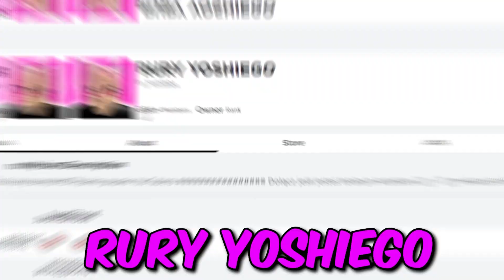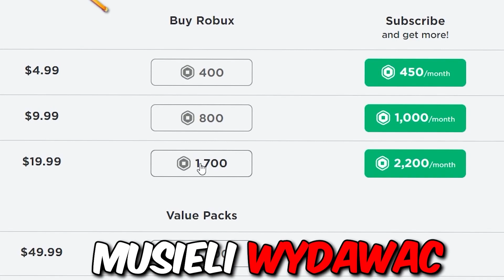UCIEKAMY PRZED NAJSTRASZNIEJSZYM POTWOREM w ROBLOX! *Jeśli nas złapie to… *| YOSHI